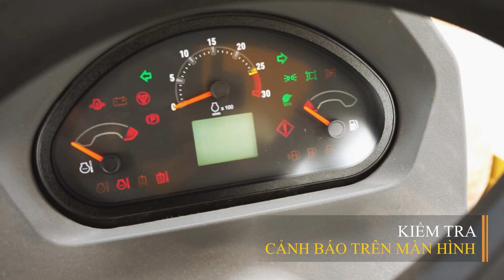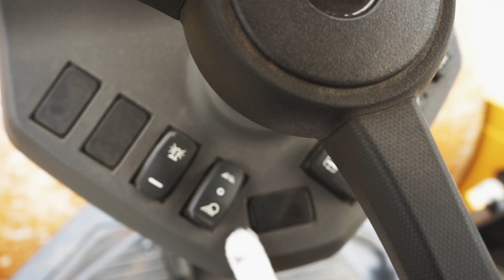Hướng dẫn kiểm tra trước khi vận hành Máy lu rung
Kiểm tra Máy lu rung Cat CS11 GC trước khi vận hành sẽ giúp đảm bảo an toàn cho người vận hành cũng như duy trì năng suất và tuổi thọ cho thiết bị.